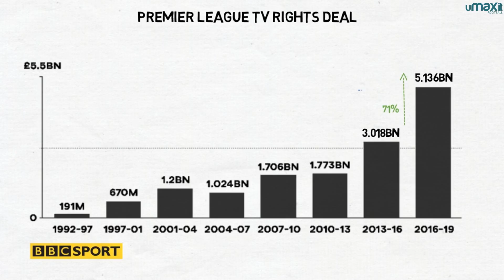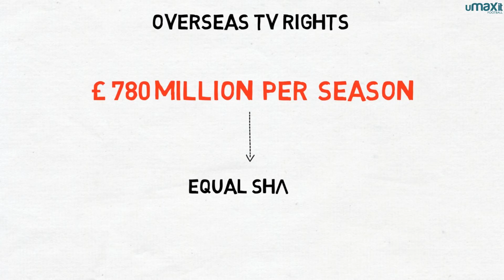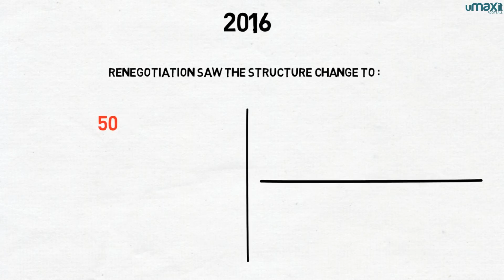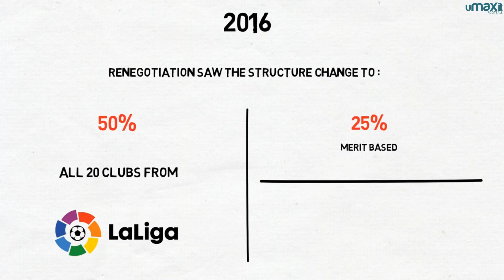How Much Do Clubs Make in Broadcasting Income?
This summer has seen the financial power of the Premier League come into focus once again, with a number of clubs breaking their previous transfer records during the months of June, July, and August. We take a look at how Broadcasting Income has affected this.

► This was Written by Kristan Heneage, Narrated by Joe Devine and Produced by Matt Sanderson!

Play That Funk by Merlean